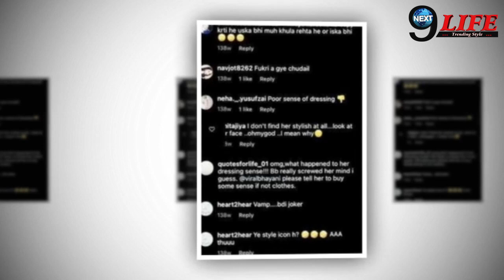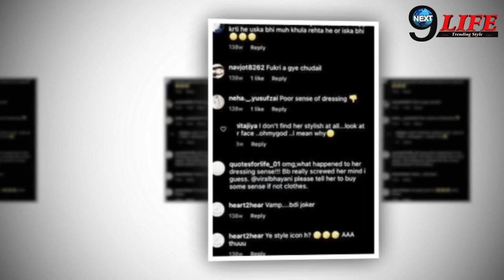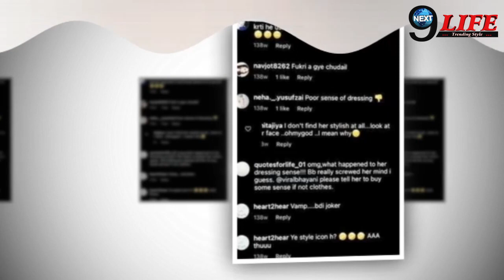अपनी इस शर्मनाक हरकत की वजह से बुरी तरह Troll हुई हिना खान, सोशल मीडिया पर हुआ…|| Hina Khan